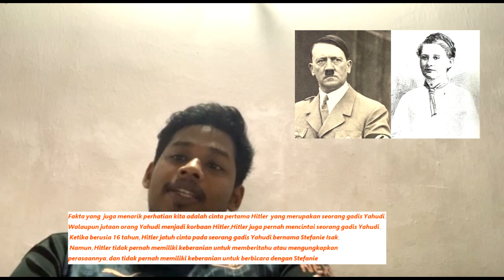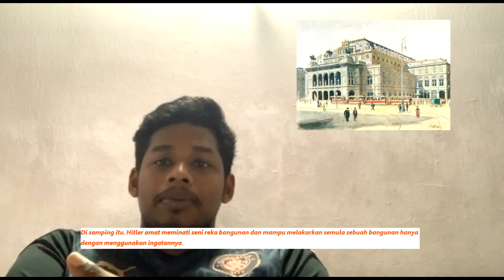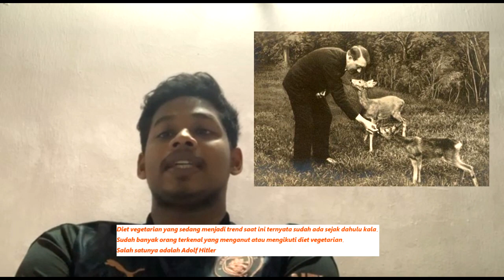Fakta fakta mengenai Adolf Hitler yang jarang diketahui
Yuvaraj a/l s.Amuthan